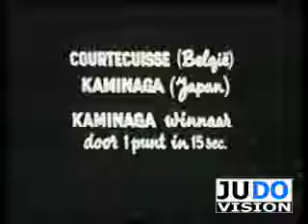JUDO 1961 World Championships- Claude Courtecuisse (BEL) - Akio Kaminaga (JPN)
Чемпионат мира по дзюдо 1961 года прошёл 2 декабря в Париже (Франция). Это был первый в истории чемпионат мира по дзюдо за пределами Японии. Соревнования проходили только среди мужчин; деление на весовые категории отсутствовало.
Чемпион и призёры: Антон Гесинк, Кодзи Сонэ, Ким Ый Тхэ, Такэси Кога